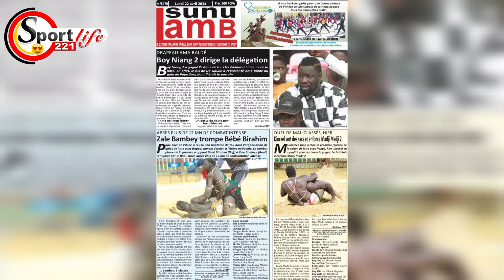Le Geste Fort De Boy Niang 2 Qui Prend La Place De Amadou Baldé Et Dirige Sa Délégation